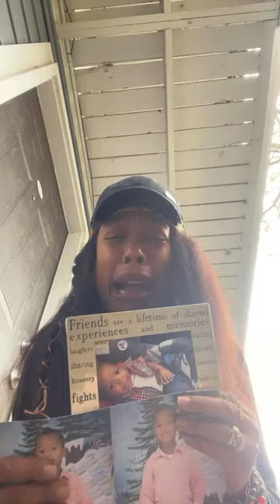My experience with my pops brotherpanic as damballah jujugoddess thee realest Psychicmedium￼